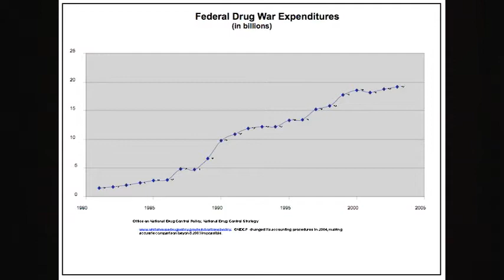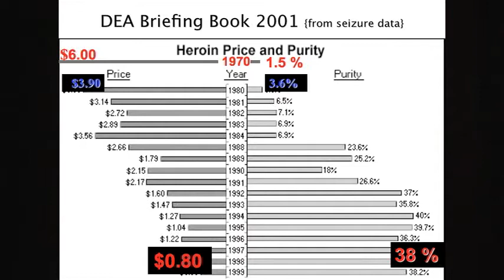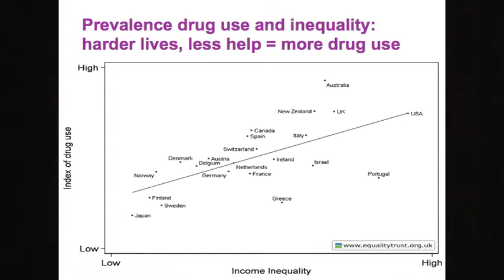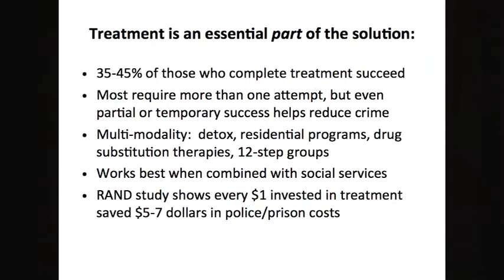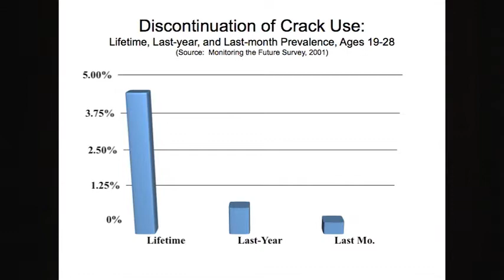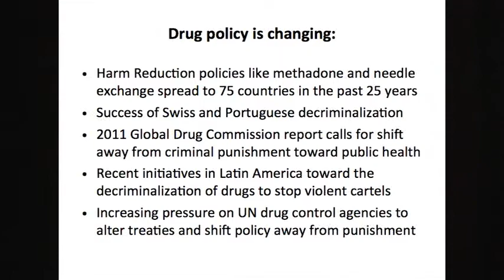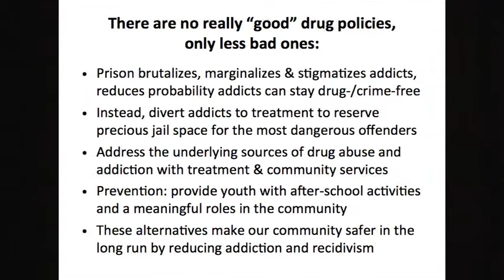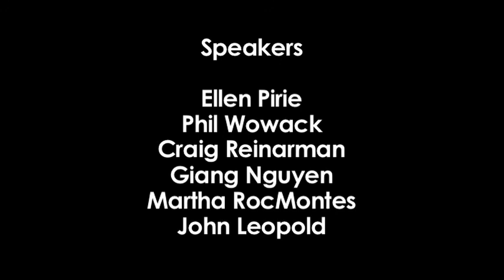Smart On Crime 2012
Top officials in the Santa Cruz County justice system hold a public forum to showcase different strategies for enforcement and incarceration.  The speakers include County Supervisors Ellen Pirie & John Leopold, Sheriff Phil Wowack, Craig Reinarman (Professor of Legal Studies), Giang Nguyen (Health Services Agency Director), and Martha RocMontes.